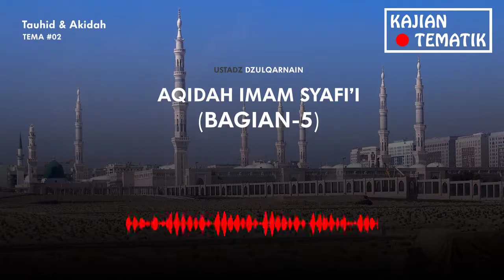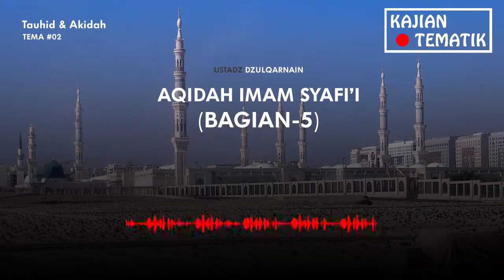[Tema #02-13] Ustadz Dzulqarnain - Aqidah Imam Syafi'i (Bagian-5)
Tema #02: Tauhid & Akidah
Judul: Aqidah Imam Syafi'i (Bagian-5)
Oleh: Ustadz Dzulqarnain